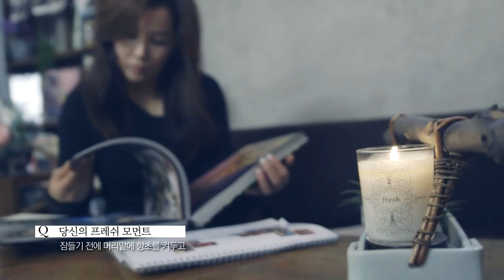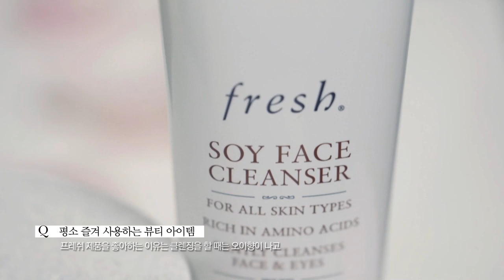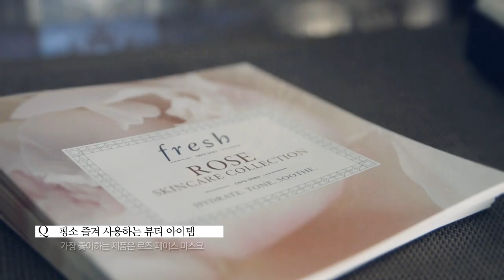Fresh Moment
프레쉬 모먼트 캠페인은 브랜드의 팬인 프레쉬 앰버서더의 진정한 라이프 스타일을 소개하는 과정을 통해 삶에 있어서 많은 분들에게 프레쉬 모먼트를 전파하고자 합니다. 백선미 플로리스트의 프레쉬 모먼트를 만나보세요 :)